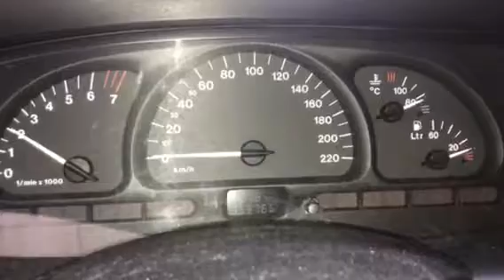34399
Opel Vectra